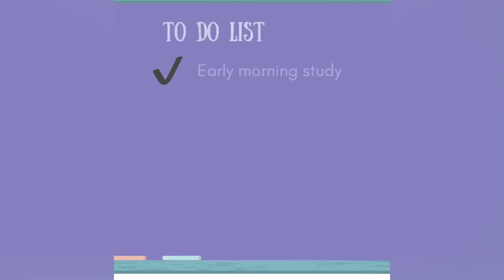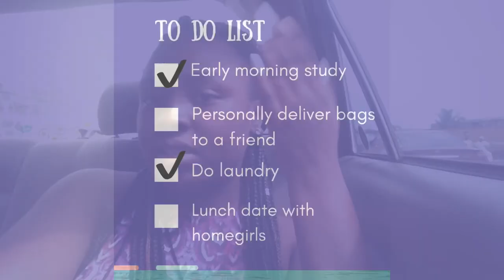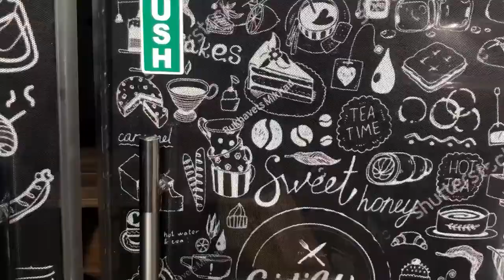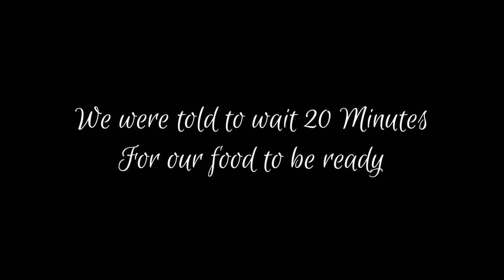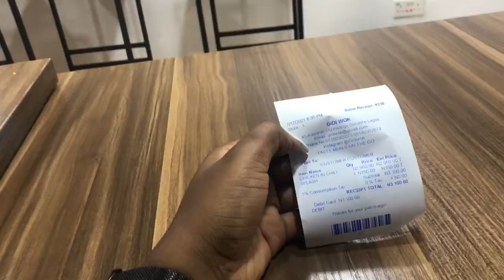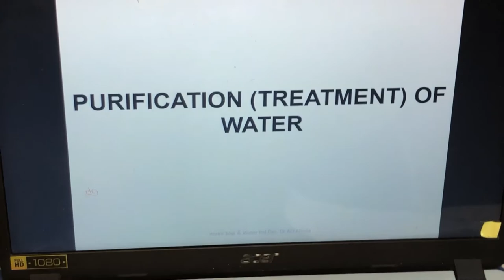LUNCHDATE WITH FRIENDS | CHURCH | NIGHTCALLS | WEEKEND IN THE LIFE OF A UNILAG MEDSTUDENT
Hi dears❤️
This video Guys you a little Insight on how my weekends are in medschool.
There’s a little GRWM,a lot of food and loads of fun!

Check it out for gorgeous pocket
friendly pieces.

Songs

Unilag , Nigerian university life, Life In Nigerian   Uni